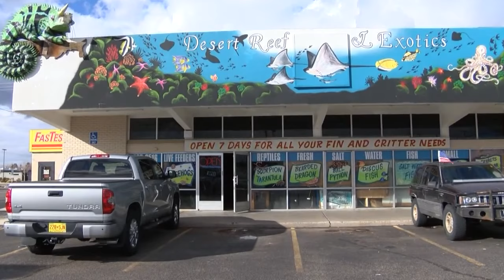Same tortoise stolen and returned twice from Albuquerque pet shop